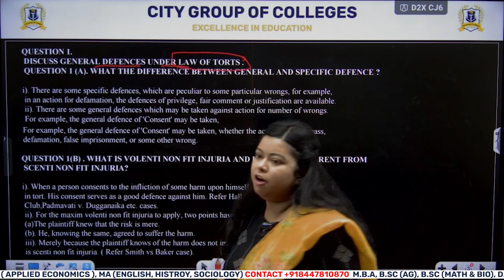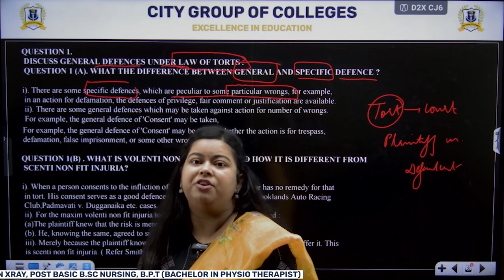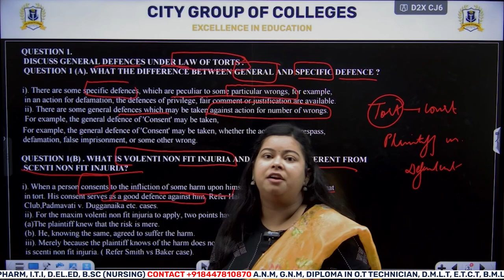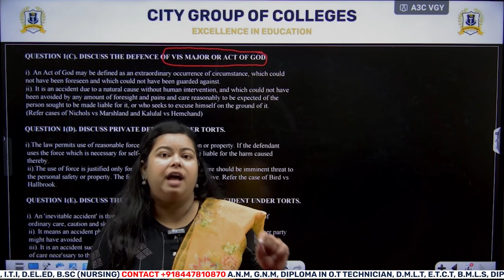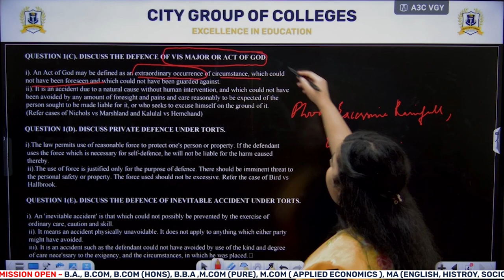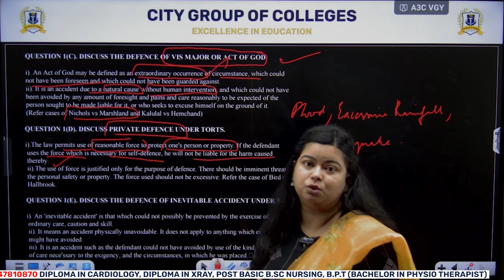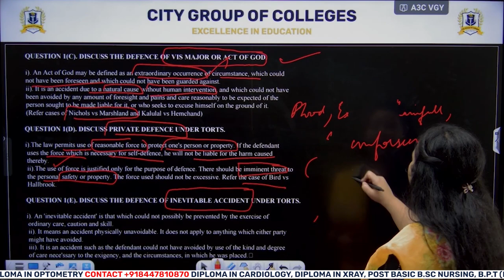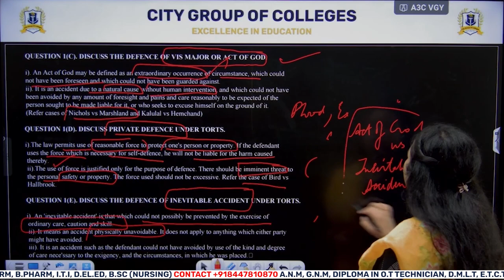Introduction On General Defence ?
Course-LLb H, Sem-4, Sub-Law Of Torts,Topic-General Defence,Techer-Ayushi Srivastava

This Series is a Guide for Students of Law who are Studying according to the Pattern of Lucknow University.

Our Branches.
Ansal
Barabanki
Jankipuram
RatanKhand
Chinhat